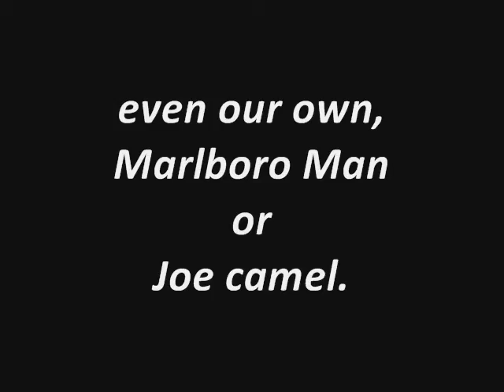We want you.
This is one of the videos submitted to the Digital Stories Competition organized by Alcohol and Drug Information Centre.